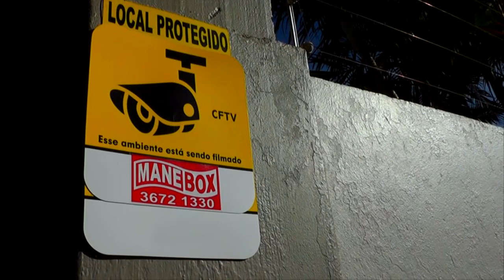AGENTES DE SAÚDE DE TAPES APRESENTAM NOVOS PROJETOS DE MELHORIAS NO SETOR.